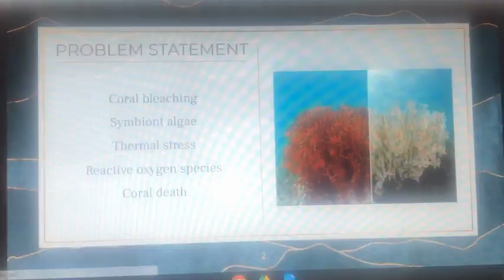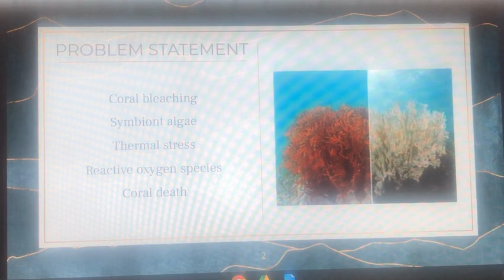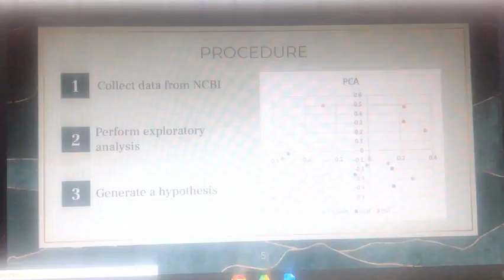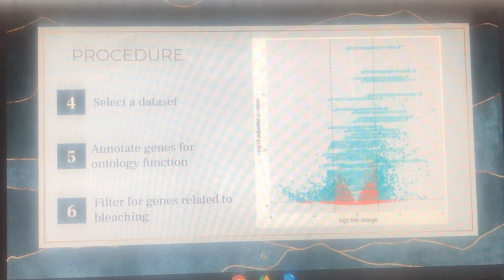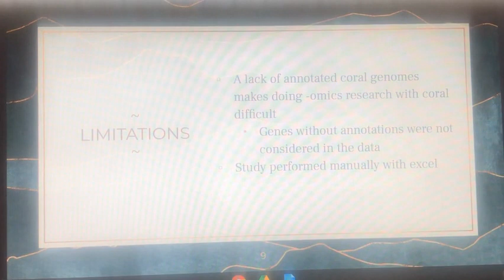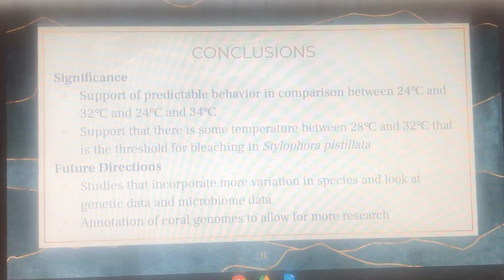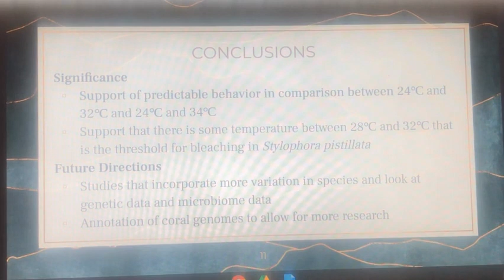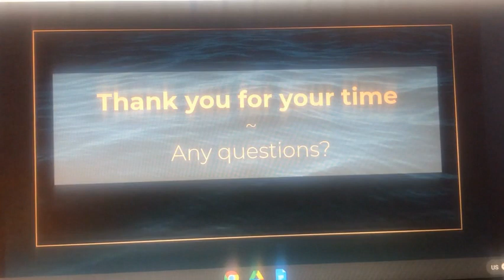Analyzing Genes-Reactive Oxygen Species in Stylophora pistillata corals Undr Shrt-trm Thermal Stress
Amelia Truong, 12th grade, Holt High School, Research Project 20-21
Teacher: Jennifer Hess

This student conducted their advanced authentic research through the Science Coach program. Since 2007, the Science Coach non-profit has been engaging ALL 6th-12th grade students to experience completing a scientifically accurate research project that solves a problem important to them. We work through schools to intentionally upgrade research teacher’s skills through extensive professional development and provide a comprehensive support ecosystem that produces 89% of the students choosing STEM careers.